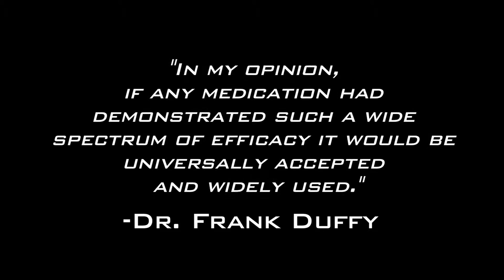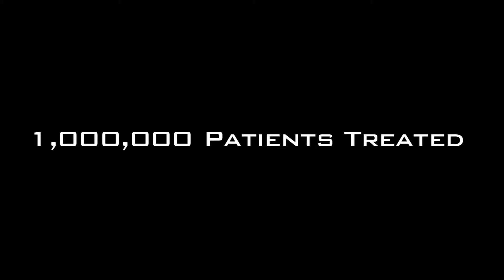REWIRED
REWIRED is not just a term but a reality for children and adults suffering from conditions such as ADD, ADHD, Stroke, Anxiety, Depression and PTSD.

Before brain mapping, Neurofeedback, the LENS and other modalities that actually REWIRE the brain, little in terms of therapy were an  option.

REWIRED documents a child’s year long progress through sessions with the LENS and a therapist as well as interviews with  pioneers of the field of this quiet giant that is changing lives.

Testimonials tell the stories behind these successful scientists, therapists and their machines.

How can a technology that has been transforming lives  be unknown to the public and it’s potential success stories?